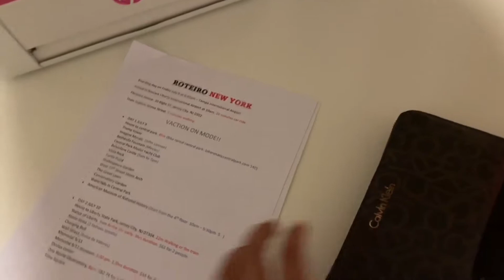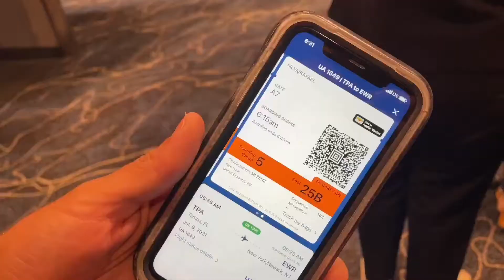VAMOS VIAJAR!! 4 DIAS EM NEW YORK + Arrumando as malas | Gabriele Clemente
Eu e o Rafa estamos indo para New York Será 4 dias de viagem, arrumei as malas junto com vocês.

Quem sou eu:
Oiii, meu nome é Gabriele, tenho 22 anos nasci em São Paulo porém moro nos EUA desde dos meus 11 anos de idade. Fiz o middle school é high school aqui. Depois de uns anos, casei com meu marido, também brasileiro chamado Rafael! Aqui no canal vou compartilhar um pouco da minha vida nos EUA com vocês!